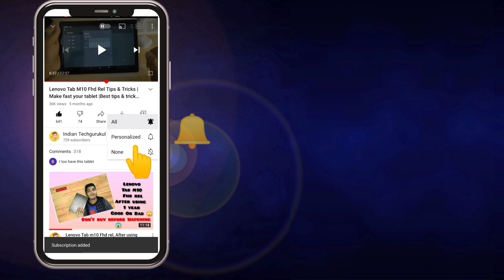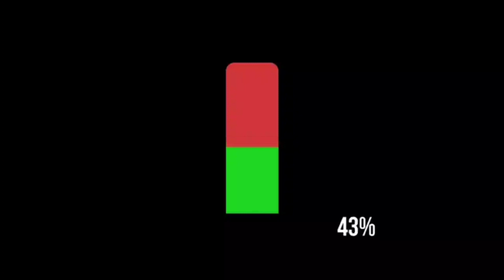New Acer One 10 Tab 4 GB RAM 64GB ROM 10.1 Inch (25.6 cm) with Wi-Fi+4G Full HD Android Tablet!